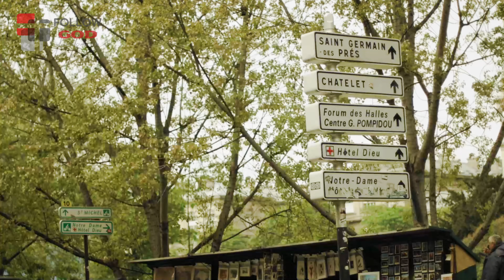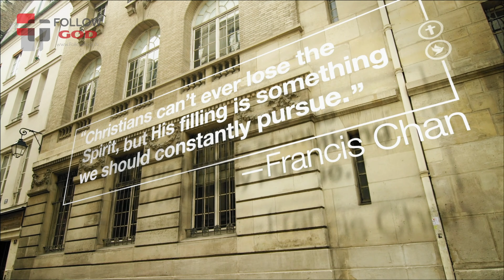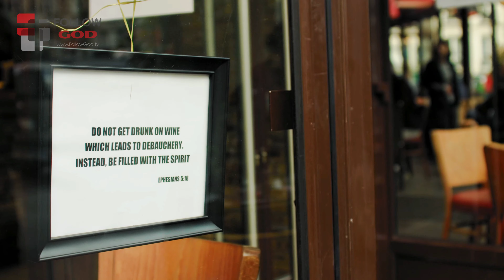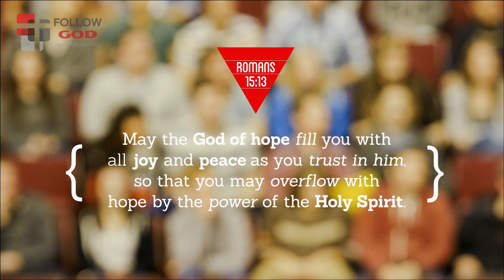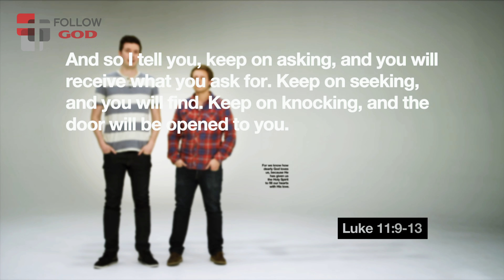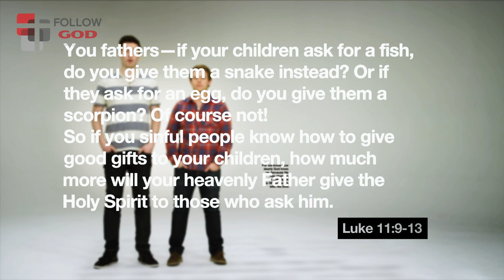❓ Episode 9 – FILL: How Can I Be Filled with the Holy Spirit? | Alpha Youth Series (9/12)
Okay so we addressed who the Holy Spirit is, but how can I ask to be filled with the Holy Spirit? In this episode, we address this very thing.

to access the rest of the episodes in the series and get everything you need to run Alpha​. If you would like to find an Alpha near you, and find the country you're in.